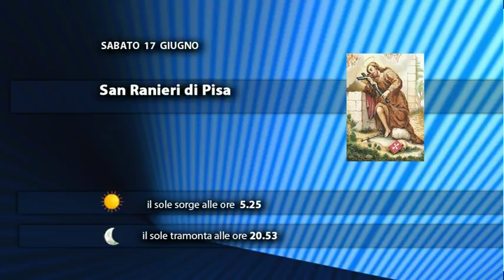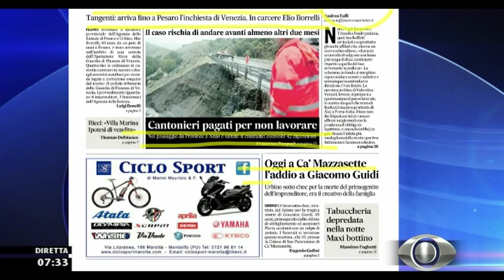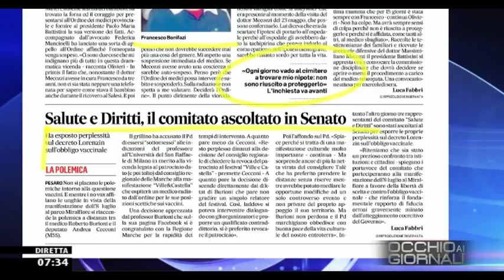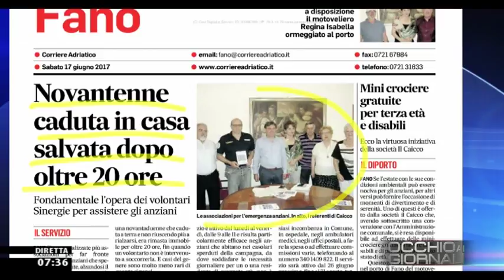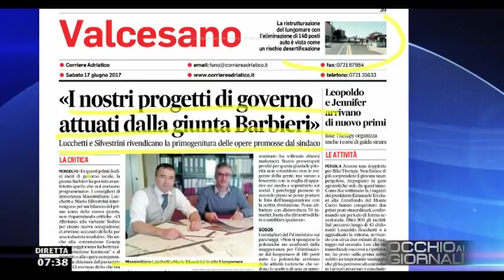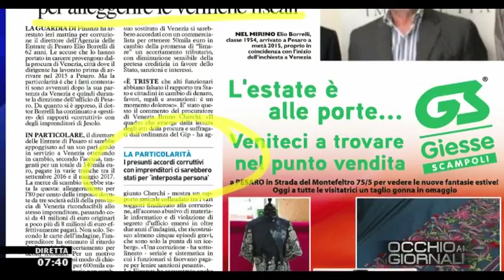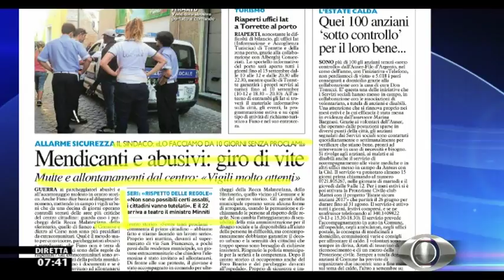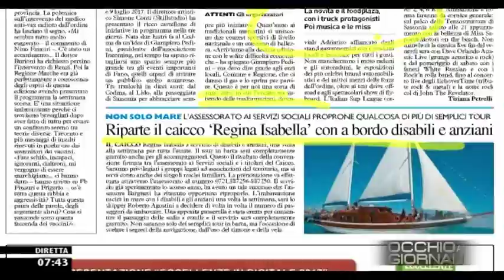Occhio ai GIORNALI 17 Giugno 2017